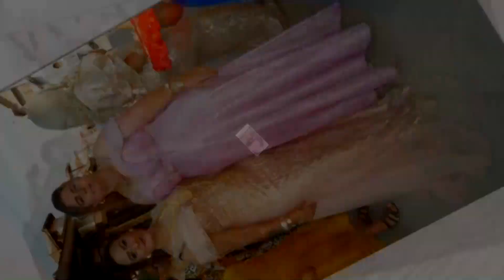İZMİR ile SABİRE Ginlikler Töreni 2019 4K